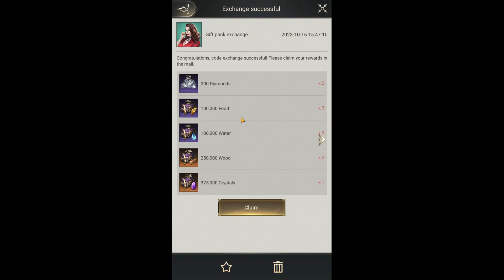New Weekly Gift 🎁 Code Nations of Darkness|| 16th October 2023